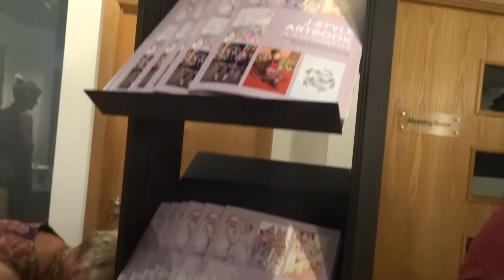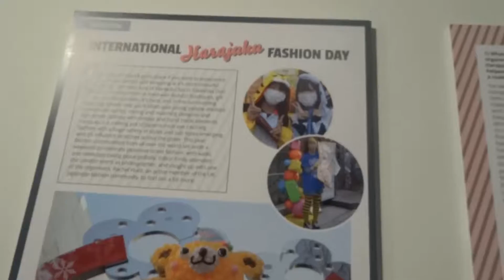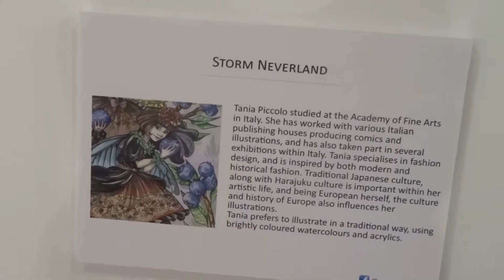♡ J-style exhibition at LCCA| Vlog♡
Hello friends! This is a vlog of the J-style exhibition opening night at LCCA!

♡Equipment♡
Nikon L830

★Thumbnail★(Made using picmonkey)